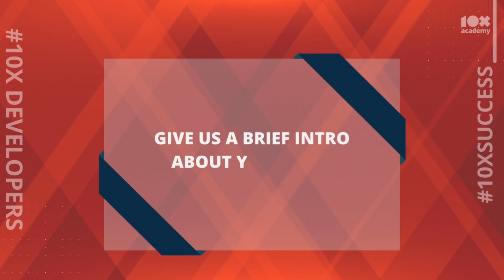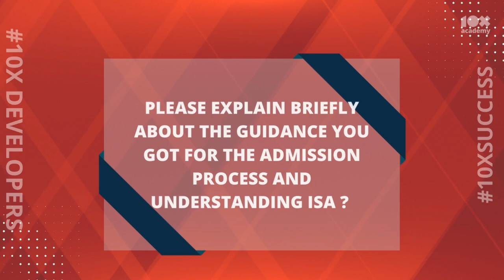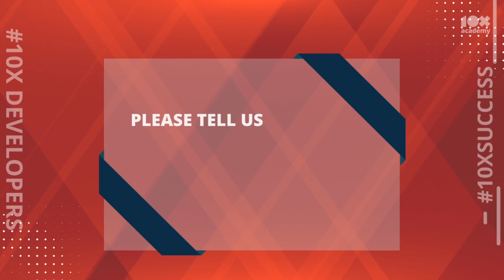Susritha shares her success story| How she got into tech after 2 years of career gap | 10X Academy.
Susritha Balusu shares her journey of how 10x Academy had her back when she struggled to move into tech after 2 years of  career gap. How she got placed in Borderfree with 10 LPA. After successfully completing the Full-Stack Development Program with The 10X Academy.

If you're looking for a way to jumpstart or boost your professional career, the 10xacademy Full-stack development Bootcamp might be worth looking into.